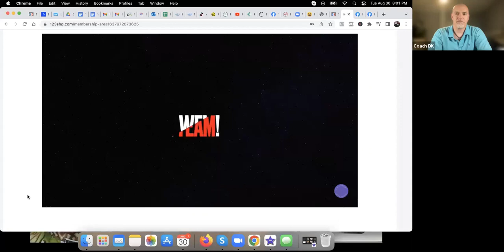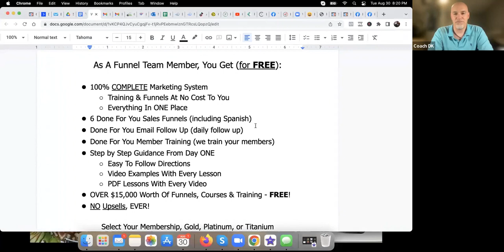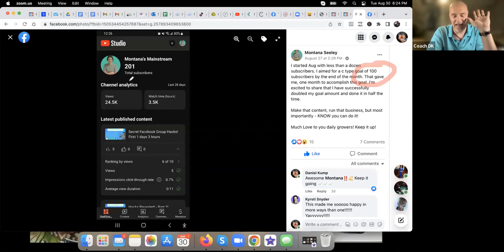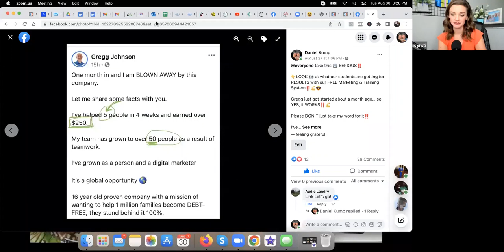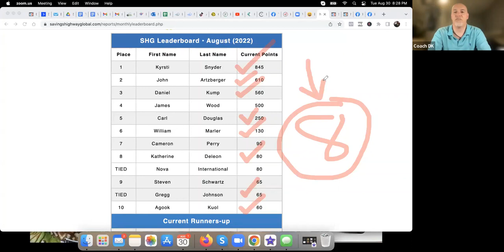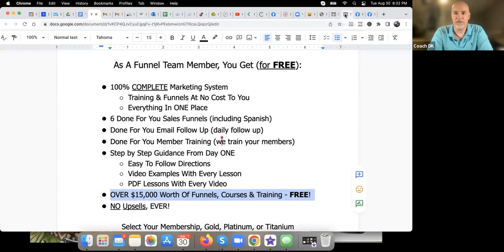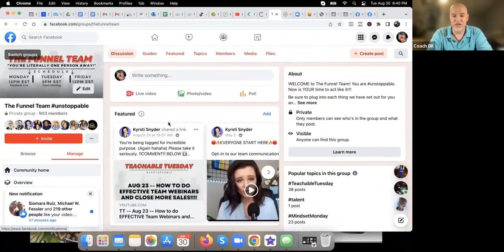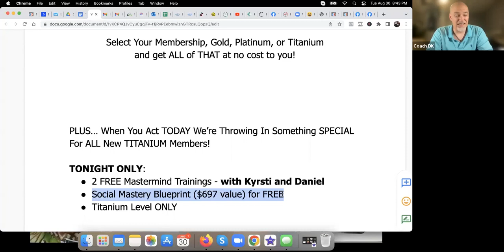How To Make $100 Daily With Savings Highway Global As A Beginner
Let me share with you how to start generating $100 daily as a beginner using the proven blueprint and system, all from home around your schedule. If you want to MakeMoneyOnline or just plain SaveMoney, check out SavingsHighwayGlobal.

Gregg Johnson here. I've been working online for the past two years to help individuals like YOU build and sustain full-time incomes. If you're thinking about:

How to End Your Employment
How to MakeMoney with ClickBank
Top Side Business Ideas to Make You Rich
How to Earn a Living from Home

To learn EXACTLY what you must do to generate a full-time income from home, watch the entire training series. In this series, I will TEACH YOU DAILY, STEP BY STEP what you need to do to ESCAPE the rate race and develop the unique skillset to make income from any device, anywhere in the world!

I post new videos weekly to help the DIY Entrepreneur build a successful business online.

Are YOU ready to TAKE ACTION?!?